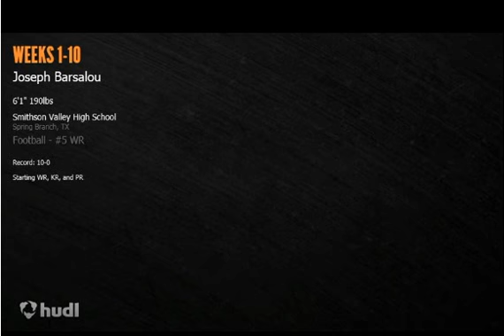Joseph Barsalou - Senior (Games 1-10)